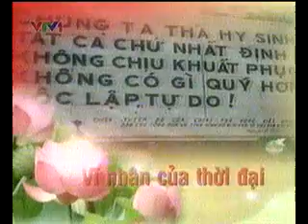Chương trình KN 122 năm ngày sinh Bác Hồ